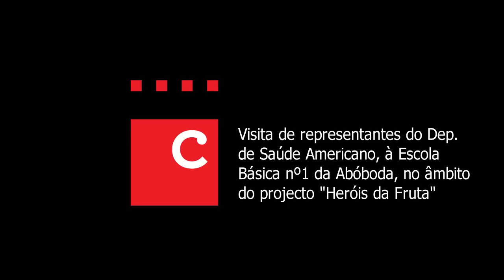Visita de Representantes do Dep. de Saúde Americano à Escola Basica nº1 da Abóboda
Reportagem: Diana Mendonça
Imagem e Edição: Tiago Nunes